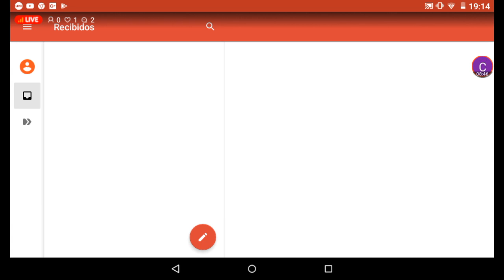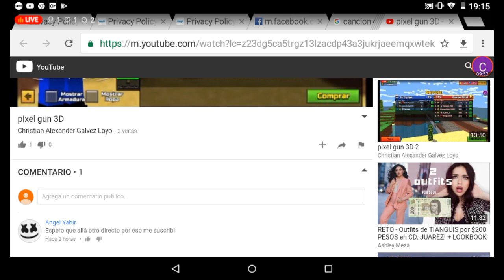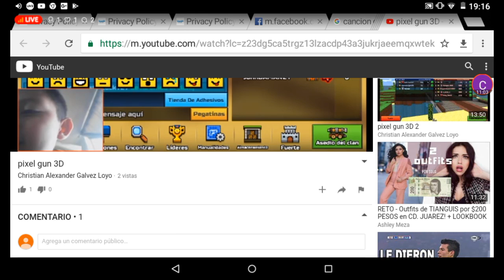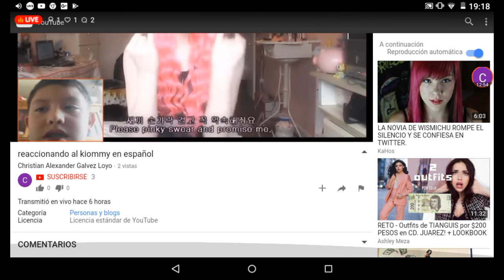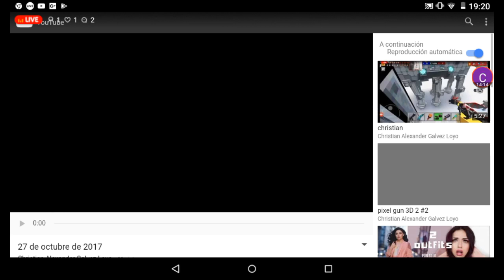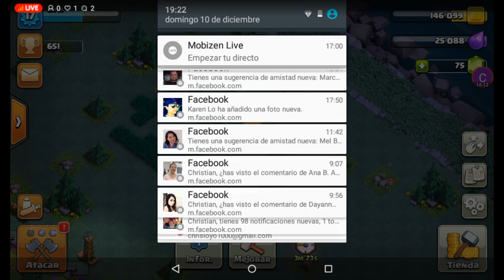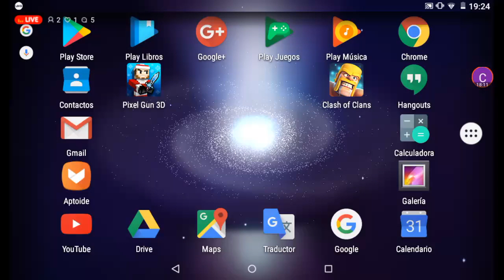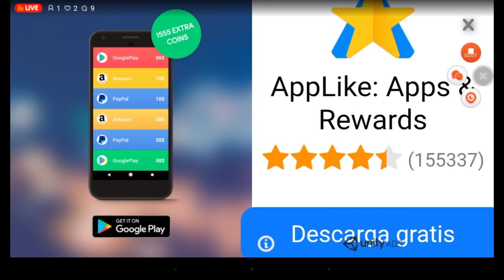pixel gun 3D 2 #2